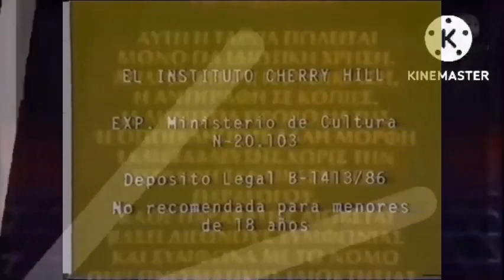41 L/NL/FL/FL/LRR/LC/BTVL/M/R/16MM/W/GS/XHBEIX Logos/Videos Played At Once